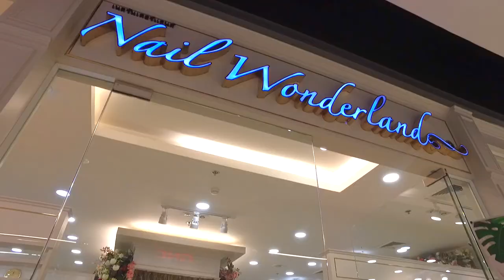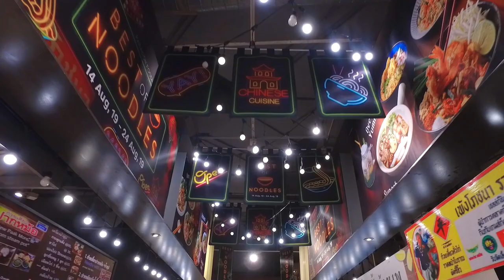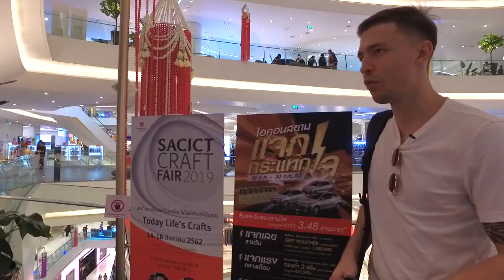Торговые центры Бангкок. Siam Paragon. Icon Siam. мир без границ. Выпуск №17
Друзья сделали для Вас обзор по торговым центрам Бангкока.
Central World - Централ Ворлд
Siam Paragon -Cиам Парагон
Icon Siam - Айкон Сиам

Вы узнаете;

Как добраться самостоятельно?
Что можно купить?
Какие развлечения есть в торговых центрах Бангкока?
Как пользоваться наземным метро - BTS?
Сколько стоит проезд в общественном транспорте Бангкока?

Пиши свои комментарии и задавай вопросы)